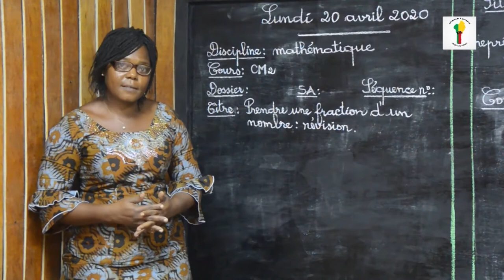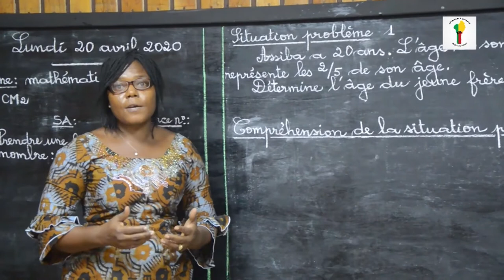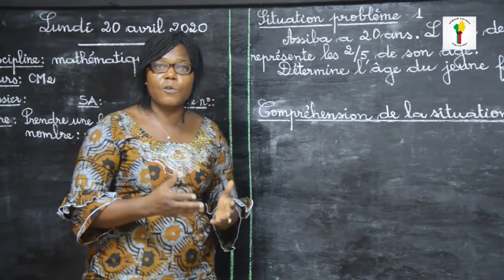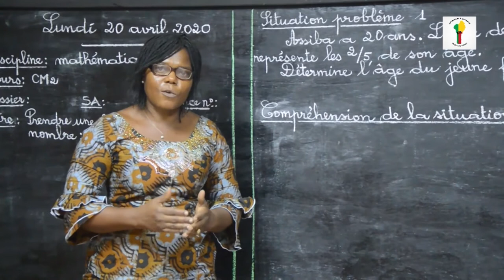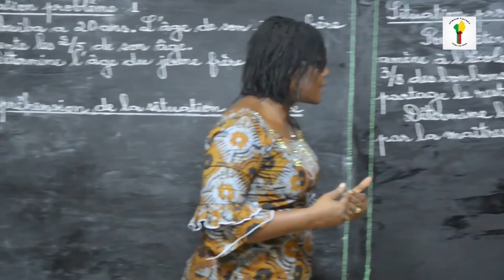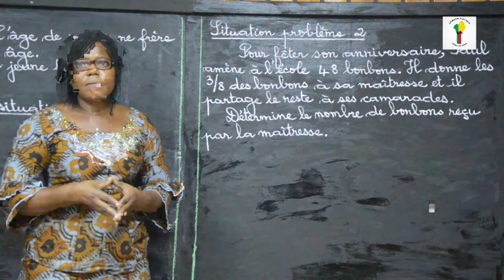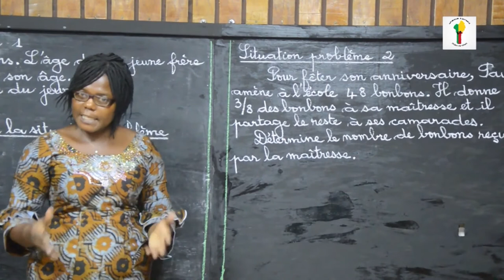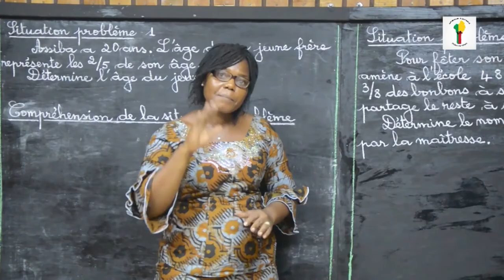Mathématiques CM2: Prendre une fraction d'un nombre.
Classe : Cours Moyen 2 (CM2)
Matière : Mathématiques
Notion : Prendre une fraction d'un nombre
Enseignant : Cléopâthre LARRY